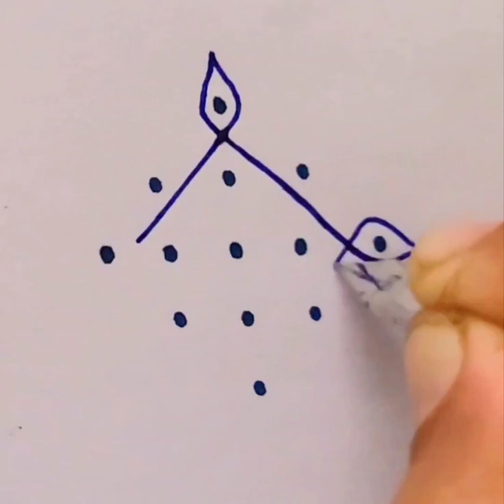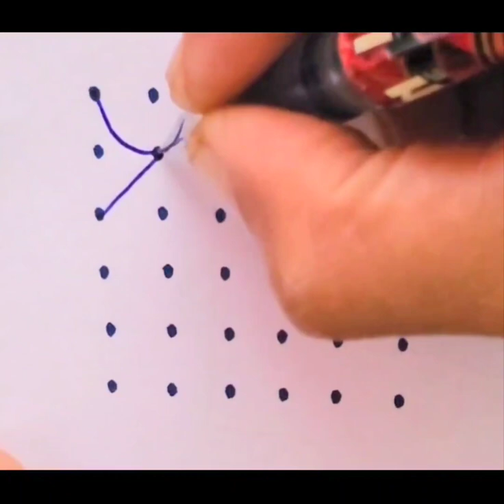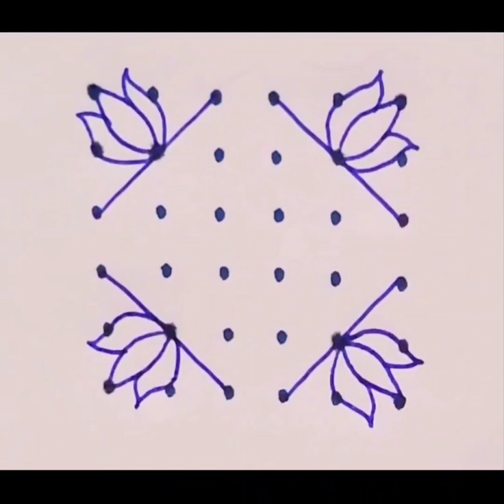Very easy kambi kolam design with dots | beginners kambi kolam